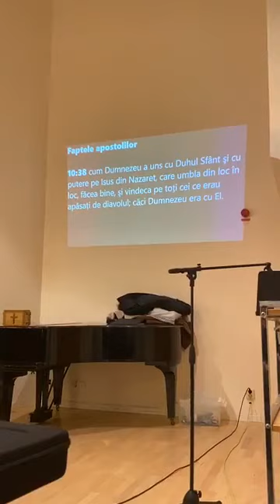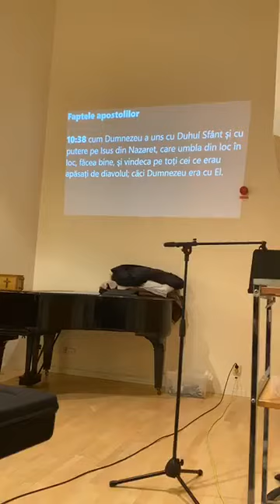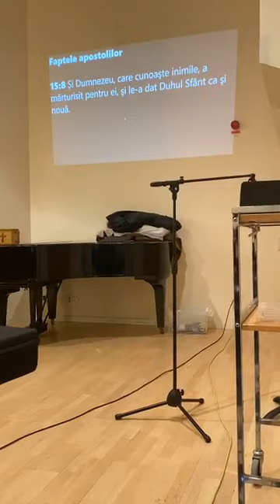Fratele Cornel Urs